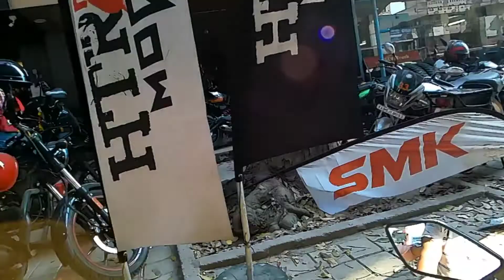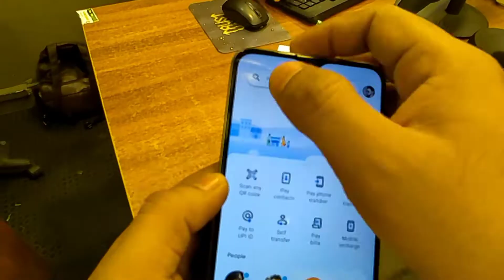Performance Upgrade | Liqui Moly MoS2 Shooter | Apache RR310 | Antifriction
Product review of Liqui Moly MoS2 Shooter for better Engine Performance.